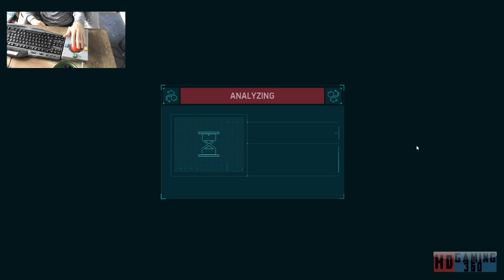Spider Man Remastered Playthrough Part 5